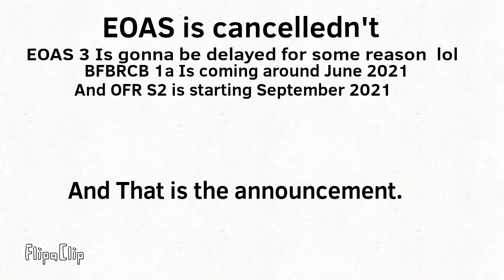Announcement about EOAS 3, BFBRCB 1a And OFR S2.